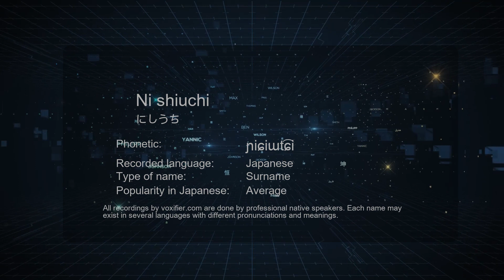How to Pronounce Ni shiuchi (にしうち) in Japanese - Voxifier.com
This is the Japanese pronunciation, gender, and phonetics recording of the name Ni shiuchi (にしうち). The same name may exist in other languages with different pronunciations. Check the meaning of name along with other possible pronunciations or similar names for free Voxifier uses the help of expert linguists to simplify pronunciations by replacing some special sounds with sounds more commonly available across all languages.